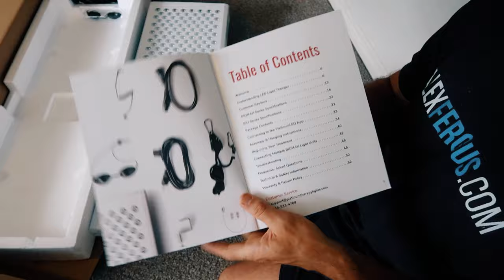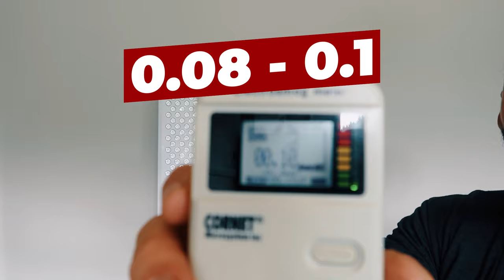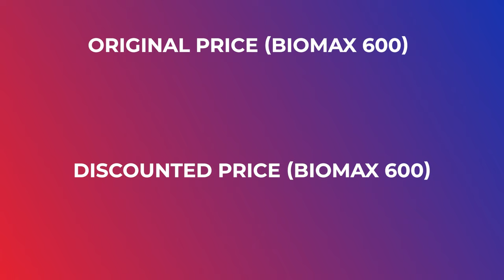Platinum LED BIOMAX 900 | First Impressions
A quick review of the Platinum LED Therapy Lights BIOMAX 900 by Alex Fergus.

Is this the best red light panel on the market?

Check out the BIOMAX 900 LED if you want to
✅ Heal faster
✅ Boost immunity
✅ Reduce aging
✅ Recover quicker

Check my epic Facebook group on red light therapy and more

RED LIGHT THERAPY RESOURCES
For my Red Light Deals, Discounts and Resource page head

Get my FREE Red Light Therapy buyers guide and optimal wavelength guide